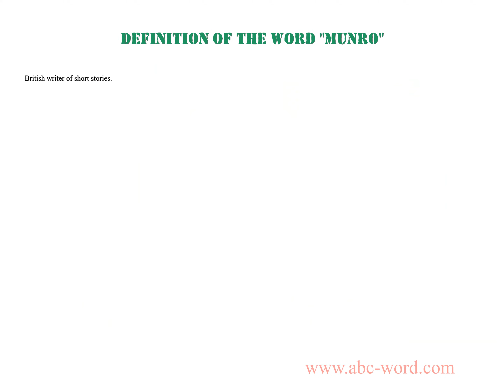Definition of the word "Munro"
you will find full information about this word "munro".
From the video you will learn the definition for the word munro. The lexical meaning of the word munro. What does the word munro mean? And much, much more...